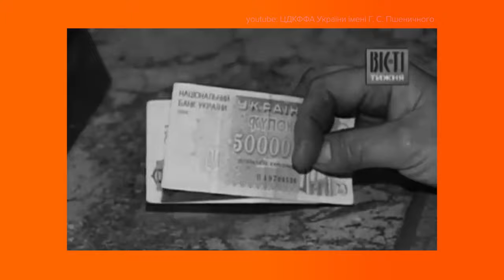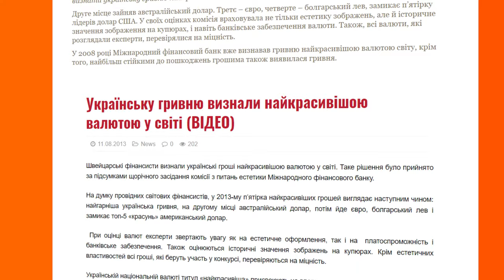Коротко кажучи / Український гривні – 25!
У рубриці «Коротко кажучи» ми будемо розповідати історії і пояснювати речі дуже коротко. Усе для того, аби зберегти ваш час у цьому шаленому світі. Перший «Коротко кажучи» – про гривню, адже саме сьогодні, 2-го вересня, їй – 25 рочків!

Український гривні, до якої ми звикли і яку ми знаємо – 25. 2-го вересня 1996 року почалася грошова реформа і карбованець впродовж двох тижнів замінили на гривню. Проте якщо ви подивитесь на деякі копійки, які досі в обігу, то можете побачити на них 1992 рік.